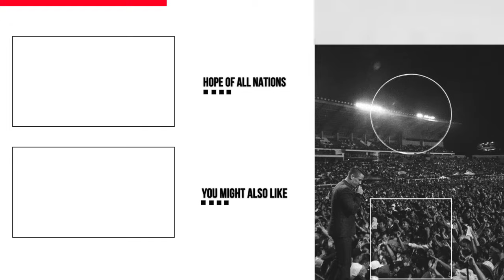It Is Time | Nathan Morris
This clip was taken from our Gospel Campaign in Ocotal, Nicaragua. We pray this clip encourages you!